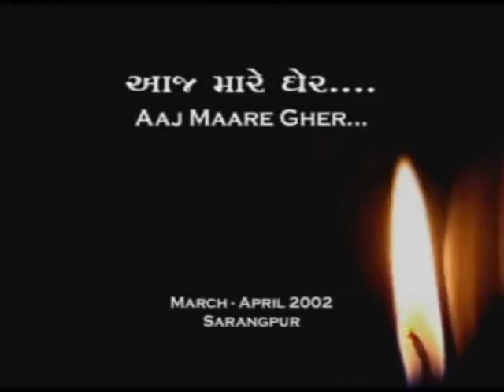Aaj mare gher thai lila ler, Sarangpur BAPS, Jay Swaminarayan